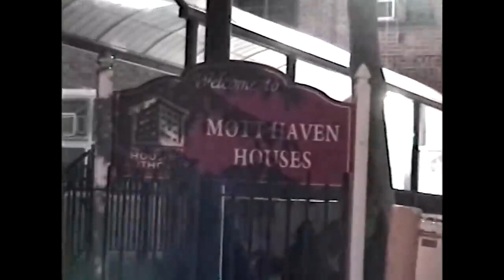Est Gee Type Beat - "No Mercy"